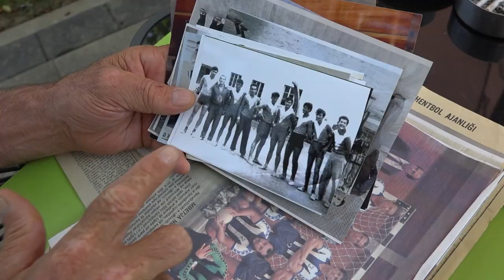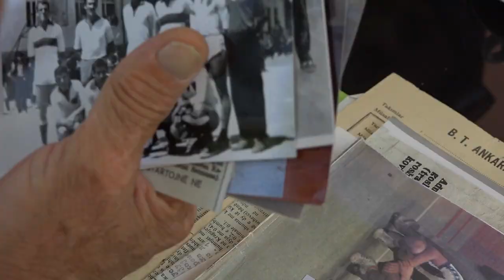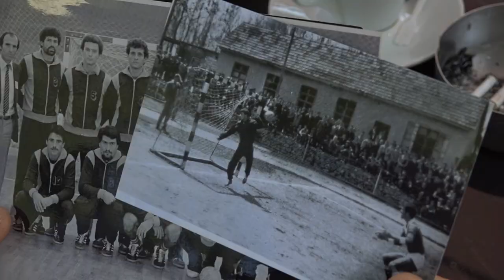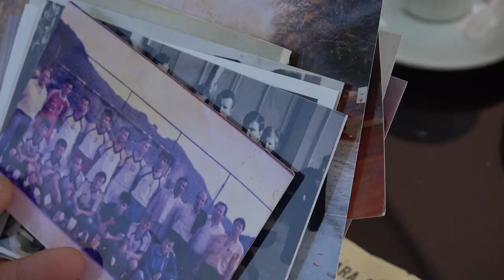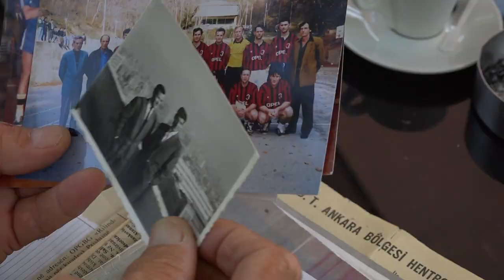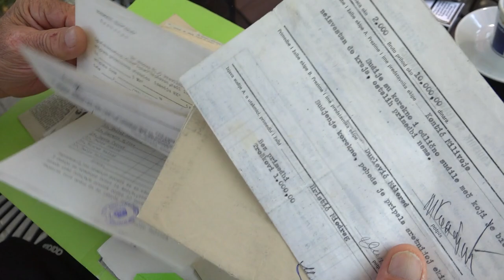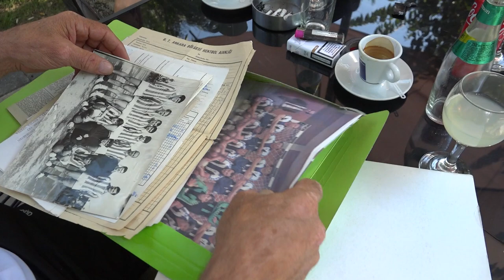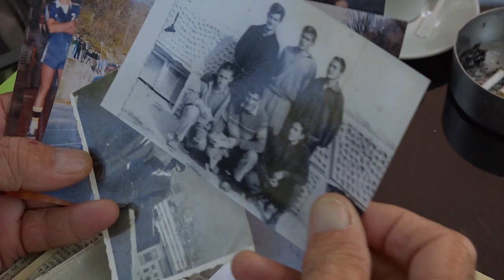Një jetë kushtuar sportit Bashkim Haxhimusa